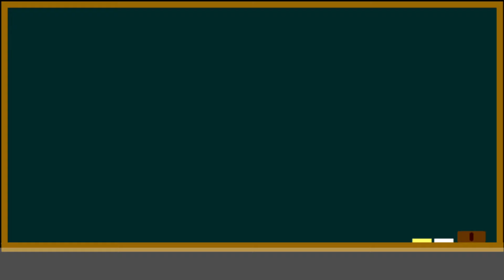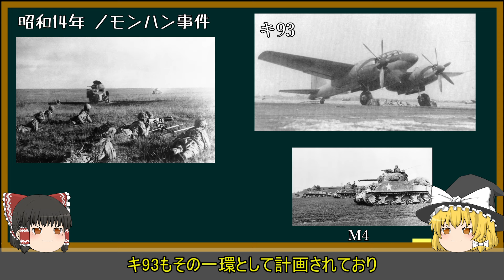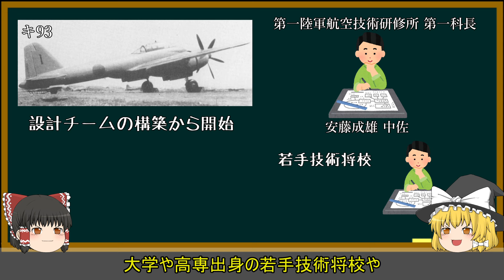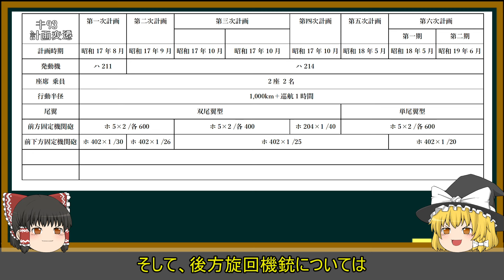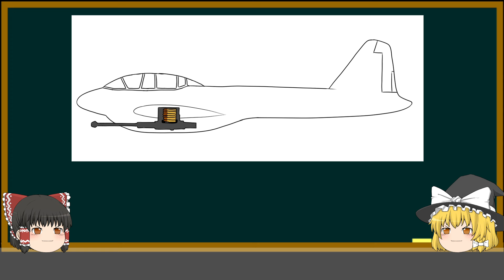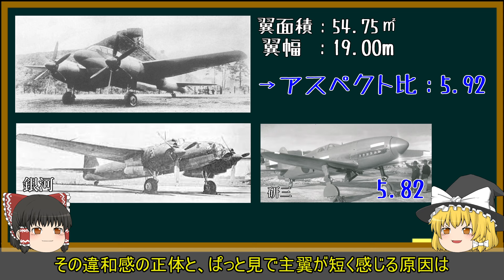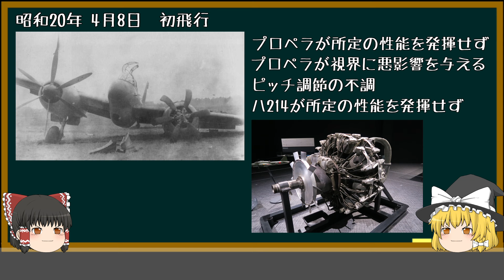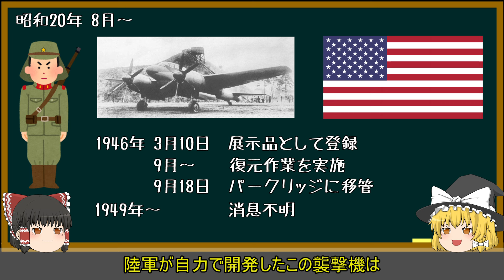陸軍もう一つの75mm砲搭載機?! キ93試作地上襲撃機【ゆっくり解説】【第42回】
昭和14年のノモンハン事件をきっかけとして、対戦車戦に関する様々な手法を考案していた陸軍は、その一環として襲撃機の開発に乗り出します。航空機開発は殆ど民間に頼っていた陸軍が自力で開発したこの機体の特徴とその歴史に迫ります